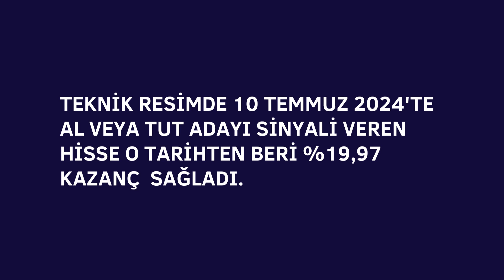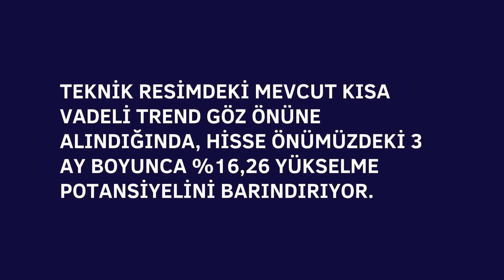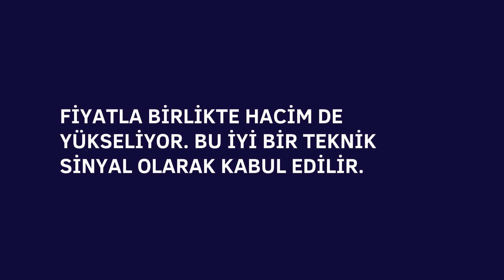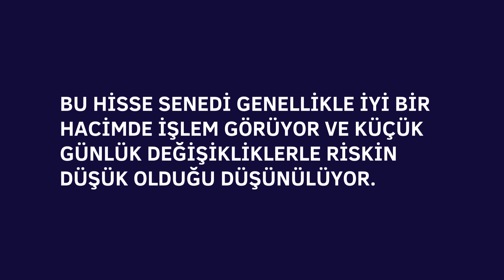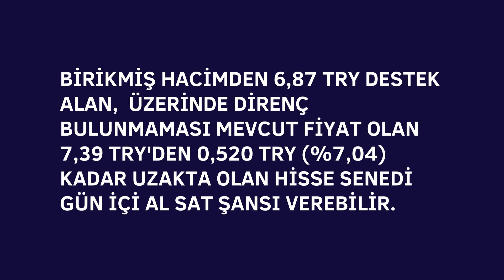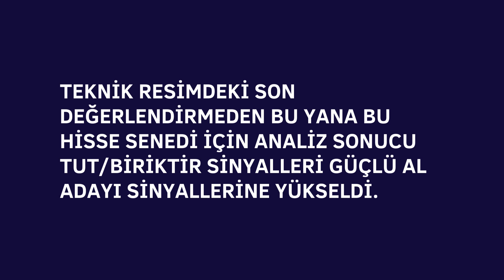ostim hisse analiz yorum kısa özet OSTİM ENDÜSTRİYEL YATIRIMLAR